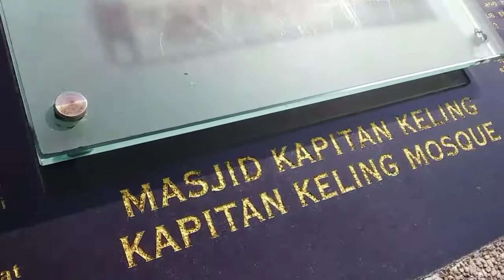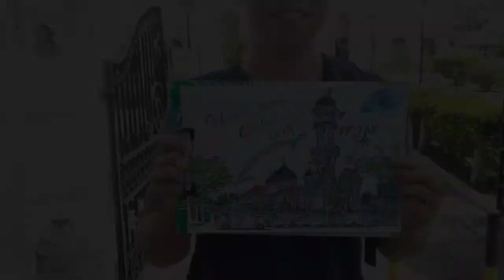Warna Warni George Town Episode : 2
Azmi Hussin is a street caricature artist inspired by Dato Lat who made a name for himself by producing the first cartoon book in English titled ‘Tanjong Life’ in 2015. His second cartoon book titled ‘The Little Mamak’ was published in the next consecutive year which captured the attention of both locals and foreign tourists visiting Penang. This year, he will be making a debut at George Town Festival with Warna Warni George Town, where participants will be given an opportunity to colour the colouring sheets sketched by him which illustrate the beauty of George Town’s historical landmarks. Throughout the programme, participants will be guided by Azmi, yet they are allowed to unleash their creativity by colouring on their own to bring home a vivid and attractive piece of work